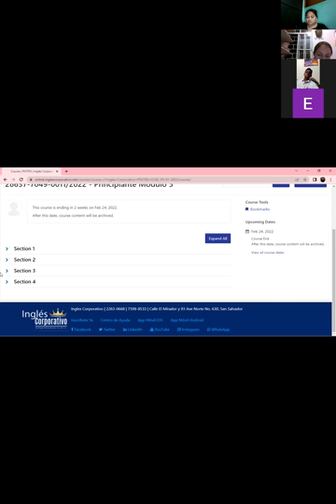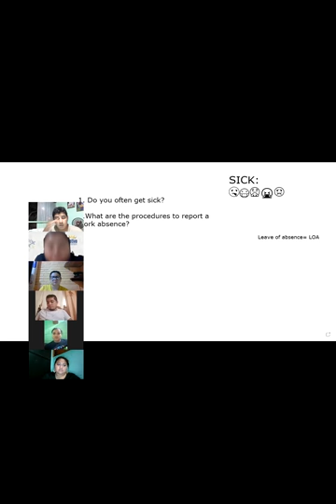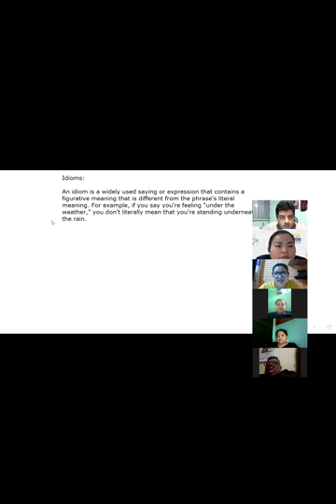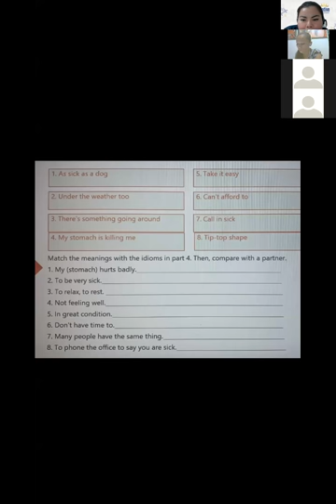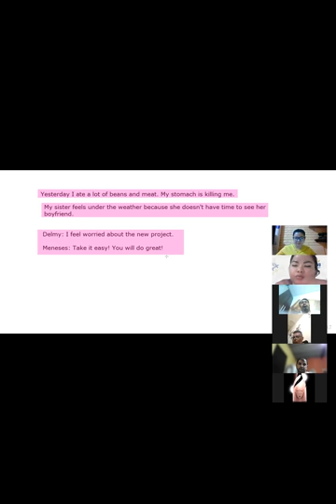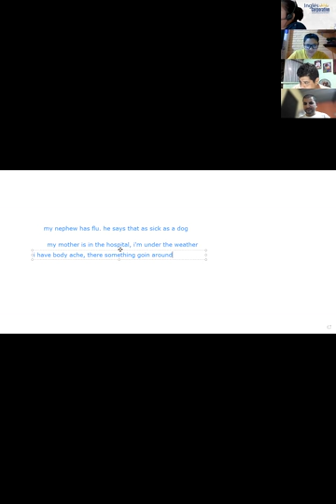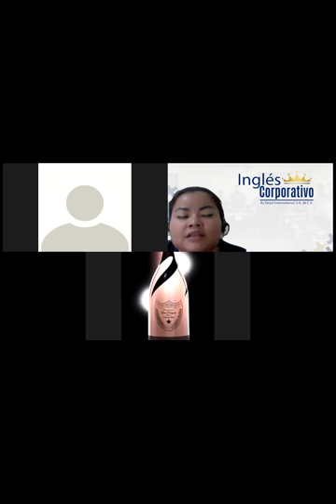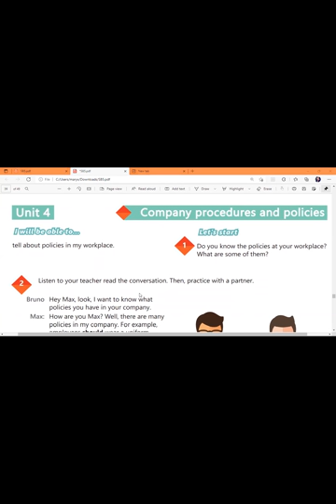Ingles Corporativo-Videoconferencia #14 HOW TO USE PHRASAL VERBS